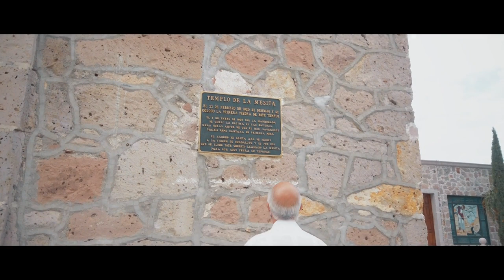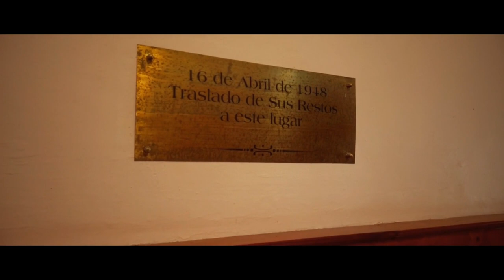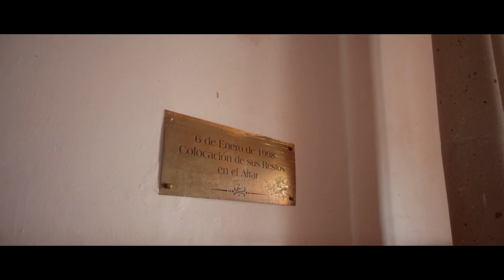santo Toribio jalostitlan mexico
Frankie Lopez productions
Arandas jalisco
arandas jalisco
arandas mexico
arandas fiestas
arandasjalisco